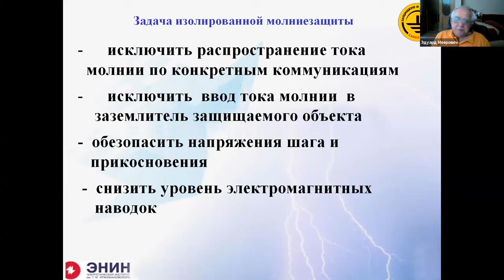Задачи изолированной молниезащиты